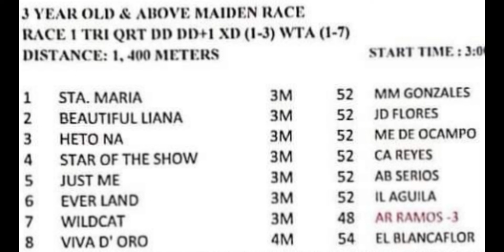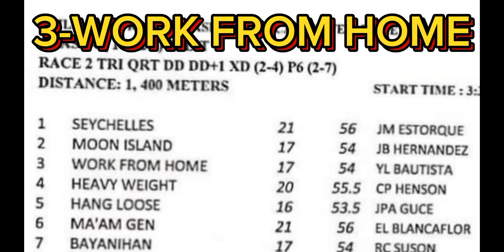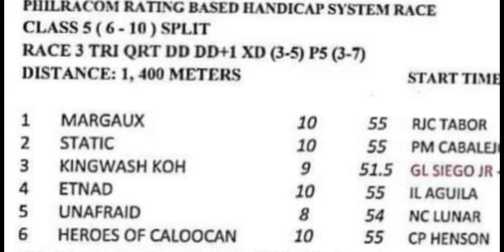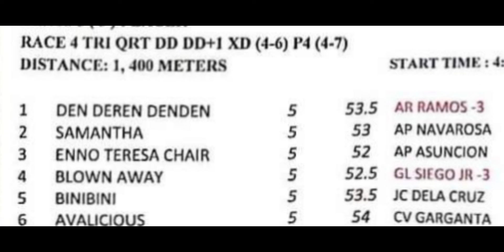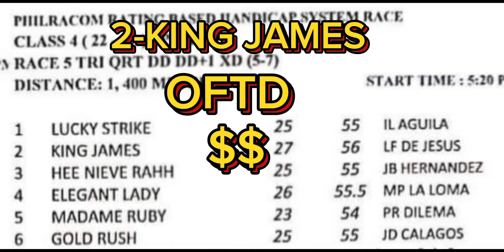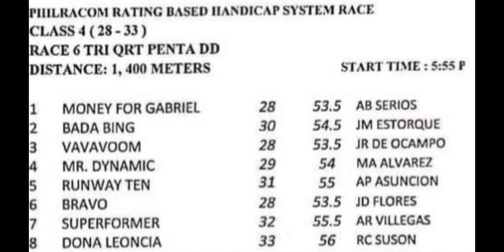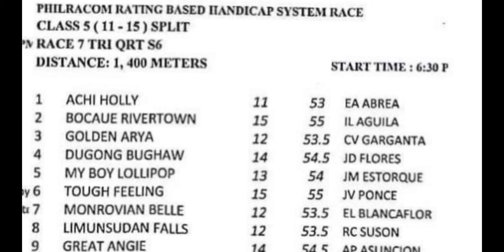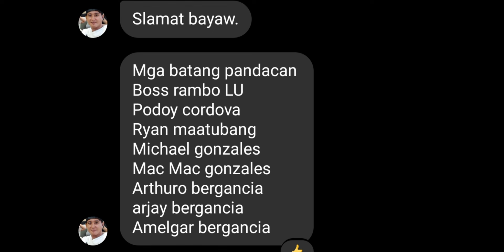MMTCI-RBHS STARTIME 3:00 NEWTIPS HAPPY RACING GOODLUCK!!